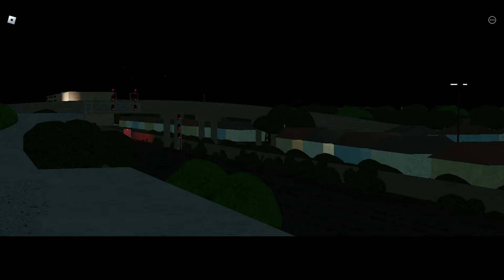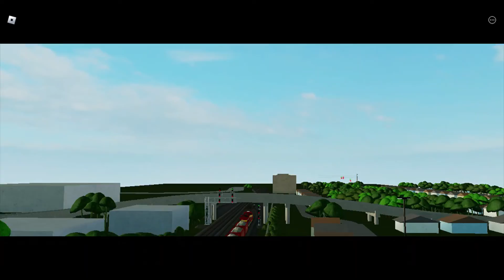ROBLOX RAILFANNING BRIGHTLINE AND FLORIDA EAST COAST 2.0 GAME EPISODE 9!!